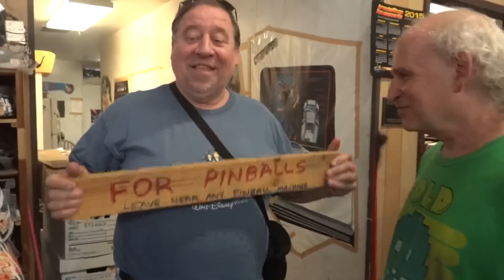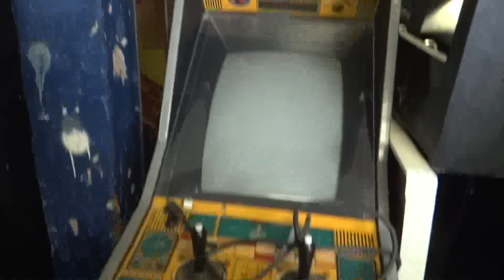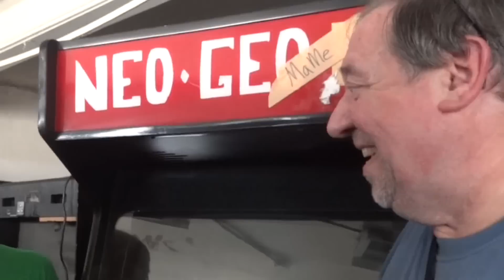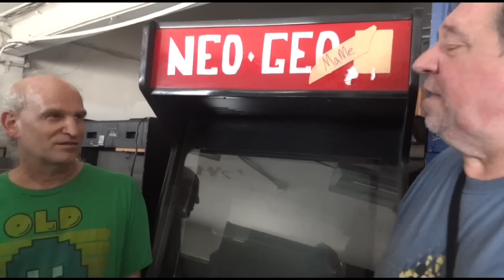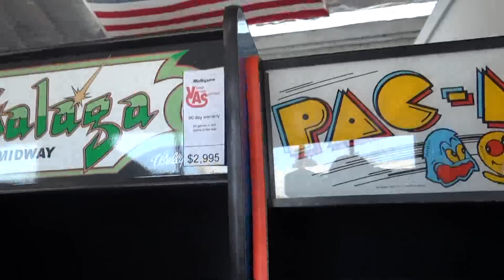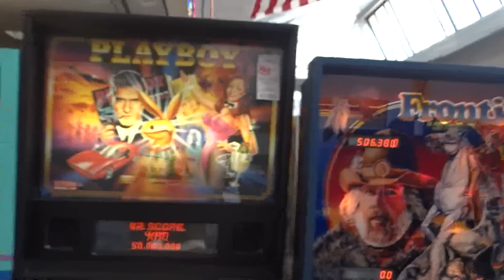#1031 VINTAGE ARCADE SUPERSTORE ALL ACCESS TOUR in California with Gene Lewin! TNT Amusements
On our California trip summer of 2015, our family stop in Glendale California to visit with Gene Lewin and got the tour of his amazing store and warehouse!  PLUS...see a SUPER DUPER Rare Sega RAZZMATAZZ Arcade Video Game Gene has buried deep in his warehouse and the inside of it!